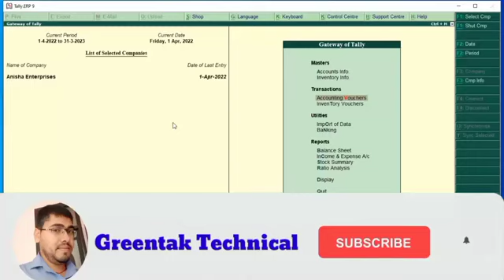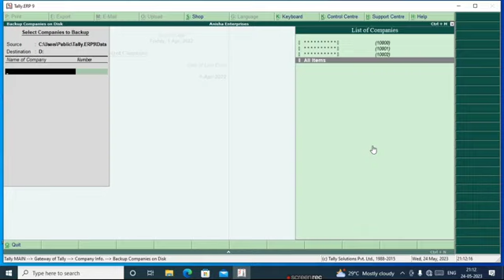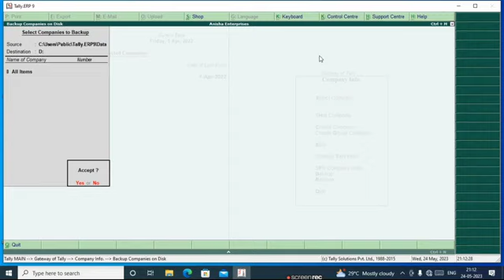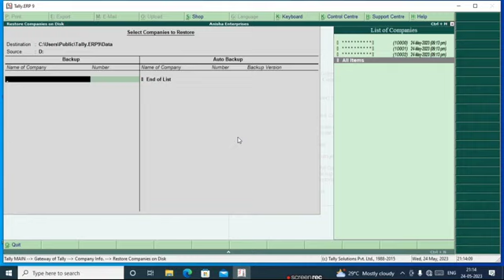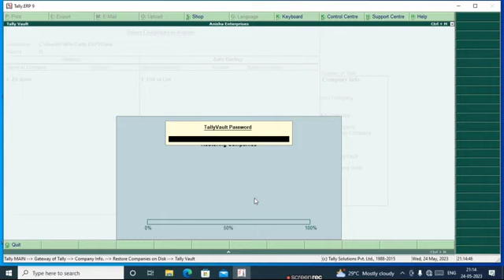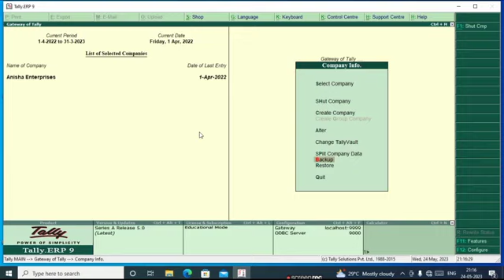tally ERP mein backup kaise liya jata hai | restore in tally ERP || by greentak technical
Hello Friends..! This is Suraj Singh.
Welcome to My " Greentak Technical " YouTube Channel.

दोस्तों आज के वीडियो में देखने को मिलेगा Backup and restore करना सीखें और मैं उम्मीद करता हूँ कि आपको ये Video जरूर पसंद आयेगा ।

Please check and visit my more video link below-
Tally Erp.9 Download करने का लिंक-

Channel Name @Greentak Technical